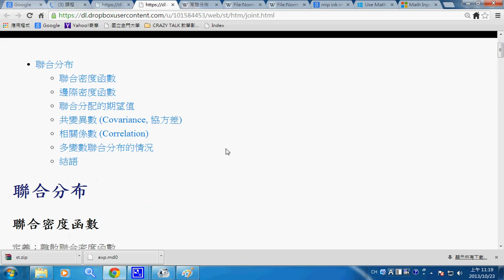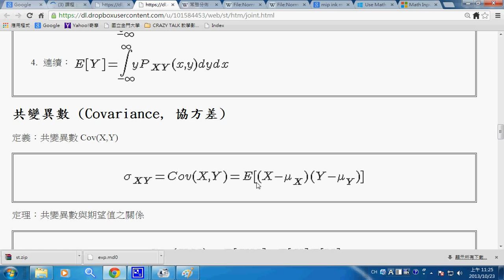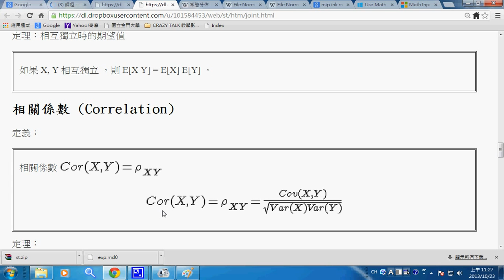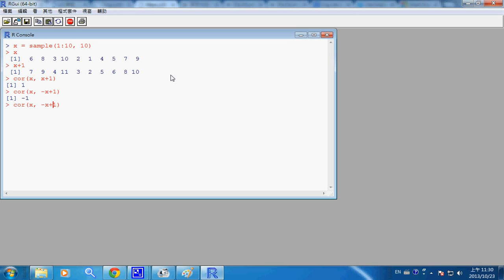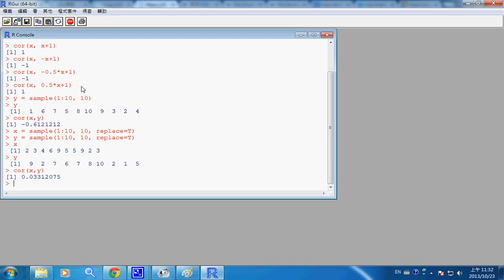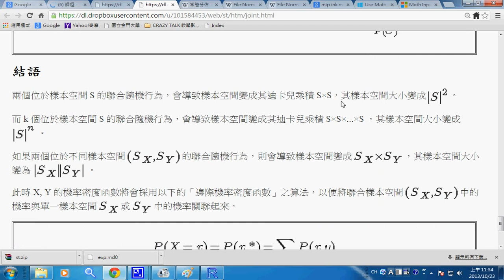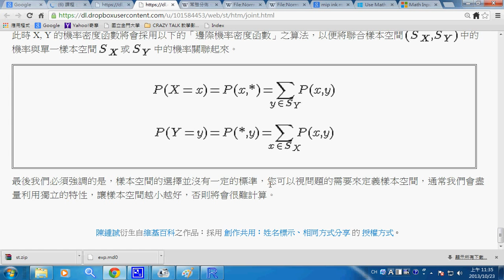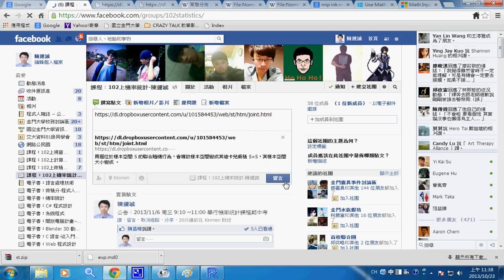機率統計： 聯合分布 --stJoint